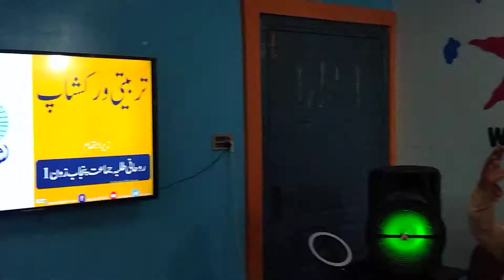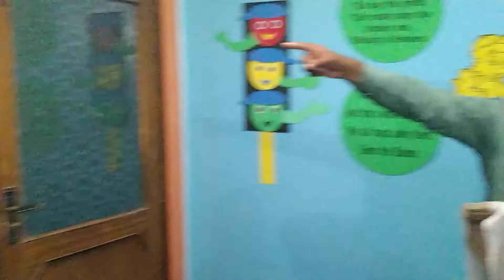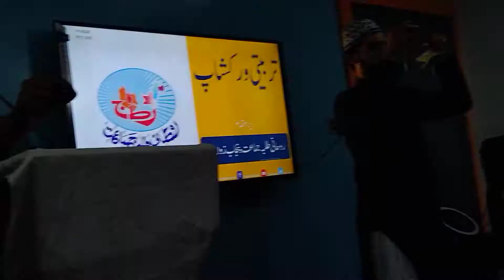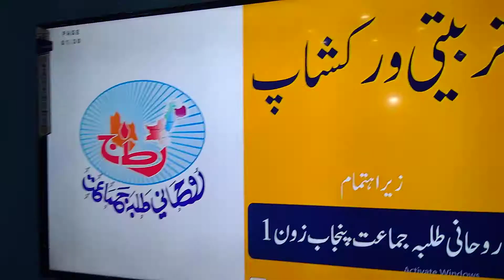New Manqbat / Mera Sajjan Saeen Peer Mera Sajjan Saeen Peer by Muhammad Usman Tahiri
Recieted by Muhammad Usman Umer Tahiri at RTJ Training Workshop @ Tahiri Foundation Sialkot